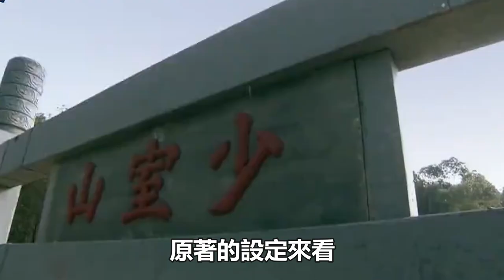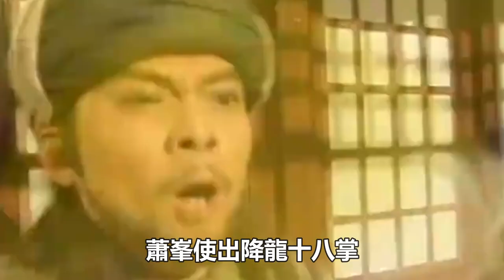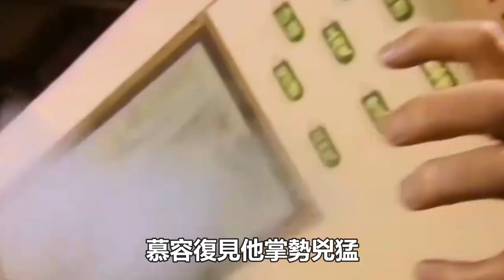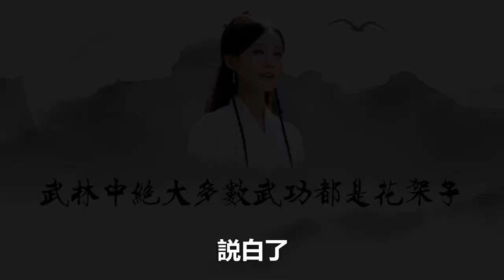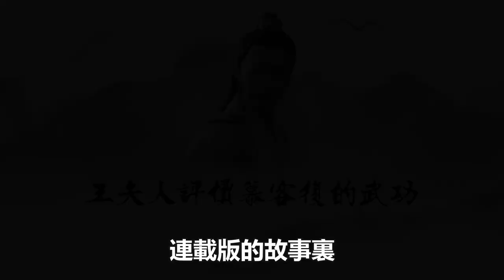慕容復有斗轉星移，為何還是打不過蕭峯？金庸借黃蓉之口説出答案#慕容復#蕭峯#虛竹#天龍八部#孤獨求敗